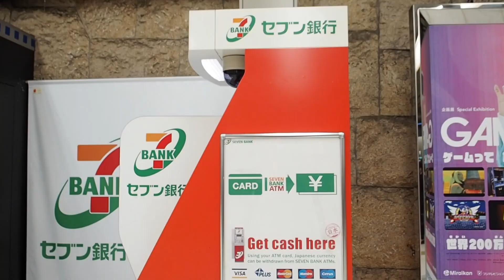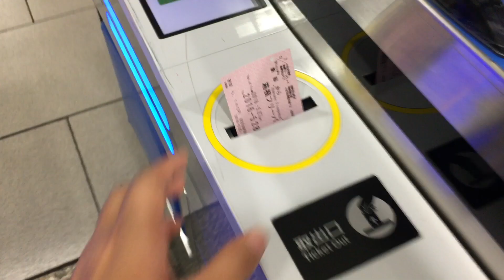MAKUHARIxJAPAN2016 DAY 3-5 | Kanagawa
Location : Tokyo and Kanagawa, Japan

Odaiba
Hakone

Song : Robin Schulz - Sun Goes Down feat. Jasmine Thompson

มาถึงวิดีโอสุดท้ายแล้ว เย้ๆ ยาวนานมากๆ เขียนจนไม่รู้จะเขียนไรและ เอาเป็นว่าคลิปนี้ให้วิดีโอเป็นตัวเล่าเรื่องละกัน 55555555 เพิ่งนึกออกเรื่องชิงช้าสวรรค์ Daikanransha คือตอนแรกกะจะไม่ได้ขึ้น เพราะเราอยู่ตรงกันดั้ม กับ Rainbow bridge นานมาก ชอบไฟฟ สวยมากจริงๆ แล้ววันนั้นคือลมเย็นมาก แบบหนาวโคดดด แต่ตอนขากลับต้องไปขึ้นรถไฟอีกที่เลยผ่านตรงชิงช้า เห็นมันมีไฟๆเปิดอยู่เลยลองเดินเข้าไป ปรากฎเค้ายังไม่ปิด ก็เลยลองละกัน มันดีมากก คือแบบอารมณ์แบบเก่าๆหน่อย ไม่มีแอร์ แต่มีช่องลมผ่านเล็กๆ good vibes มาก เห็นทั้งเมืองเลย ไฟสวยมาก และเช้าต่อมาก็ไป Hakone คืออยากจะเล่าว่าตอนแรกไม่ได้แพลนจะไปเลย แต่พ่อเห็นในรายการทีวี เลยให้เราลองศึกษาดู วันที่สองที่ไปถึงเลยไปแวะซื้อตั๋วที่ shinjuku แล้วเปลี่ยนแพลนทั้งหมด เมืองสวยมากๆๆๆๆๆๆๆๆๆ คือหลักๆอยากไปลองกินไข่ดําที่ Owakudani แต่เนื่องจากช่วงนั้นที่ไป เพราะมีแก๊สออกมาจากภูเขาไฟมากกว่าระดับปลอดภัย ก๊อป google มาแหละ คือตอนก่อนขึ้นกระเช้าเค้าแจกผ้ามาด้วย ตอนแรกก็งงว่าเอามาทำไร คือเหมือนกลิ่น sulfur มันแรงมาก ผ้านี้เลยเป็นตัวช่วย วันนั้นหมอกลงเยอะมาก

Let's say this is the end of the trip. For 5 days in Japan, it has been an amazing adventure...the unexpected plan, the city, the nature, the people and especially the food. Funniest thing is that even when watching people crossing street making me feel that it's amazing. Till next time Japan!

*radiating positive vibes ya allllll*